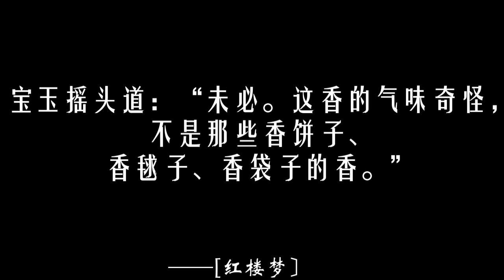0064【红楼梦】宝黛相处片段